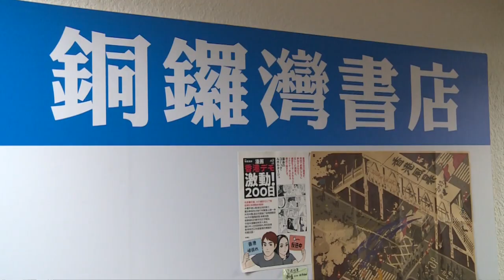攜手同心、台灣前進（109年國慶影片）- 2分鐘中英文精華版